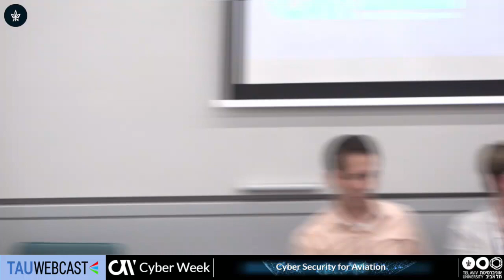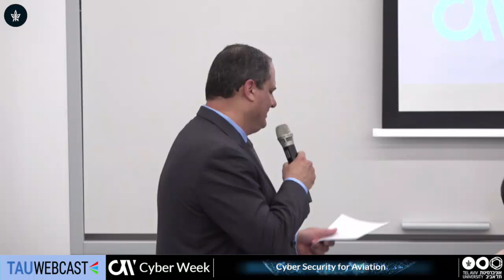Panel 1: Cyber Security of Aircrafts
Moderator - Dadi Gertler , Technology Alliances Manager, Cyber Technology Unit , Israel National Cyber Directorate
Brian Connolly , Vice President & Senior Chief Engineer for Cyber , The Boeing Company
Mary McGinley , Director, Physical and Cyber Security , US Department of Homeland Security
Shahar Markovitch , Chief Digital & Information Officer , EL AL Israel Airlines
Rubi Arbel , VP Aviation , Argus Cyber Security
Kobi Zussman , Country Manager Israel , IATA
Eynav Haim Sayag , Head of Technologies R&D, Cyber Technology Unit , Israel National Cyber Directorate

Cyber Security for Aviation
26.6.19